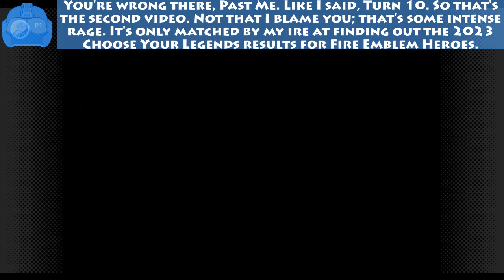Mario Party: Bowser's Magma Mountain Pt 4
Yes, it really has become that dire.